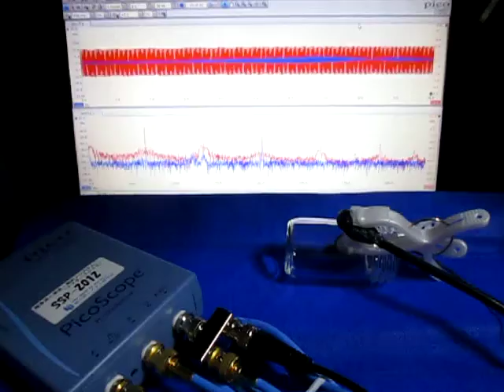オリジナル超音波実験：表面弾性波の観察 ultrasonic-labo